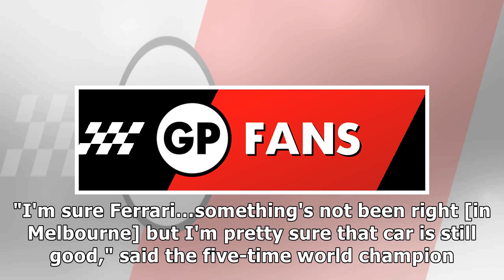Hamilton 'sure' Ferrari car is still competitive